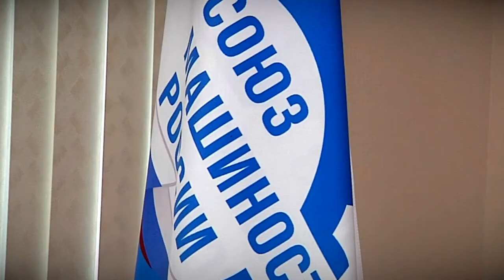Предприятия ТВЗ и КСК подписали соглашение со станцией переливания крови